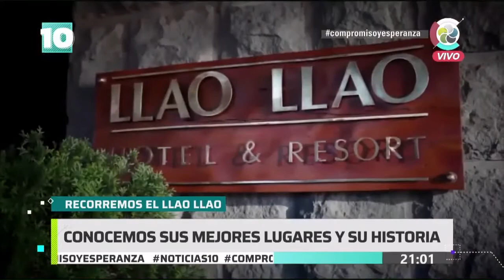Noticias10 | Visita al hotel Llao Llao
En un informe especial de Luciano Giudice, recorremos el conocido Hotel Llao Llao de Bariloche para conocerlo por dentro, sus anécdotas e historia